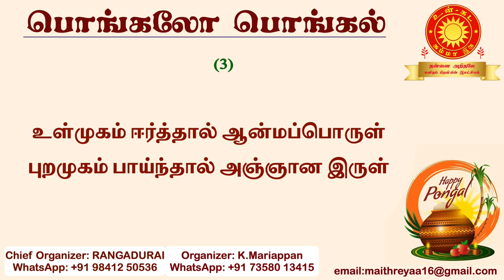பொங்கலோ பொங்கல் (பாடல்) | சுவாமி அருணாசல ரமணன்